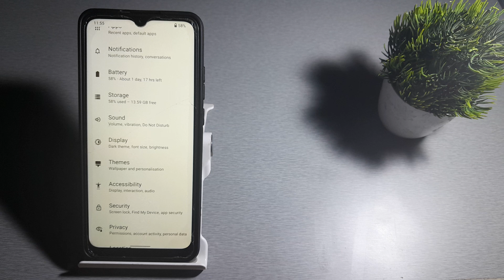how to low speech rate in redmi 9 redmi 9 me speech rate setting kaise low kare